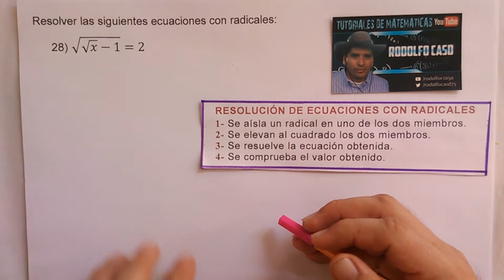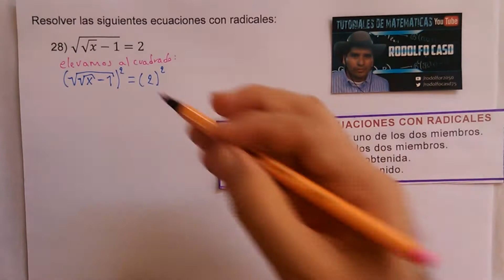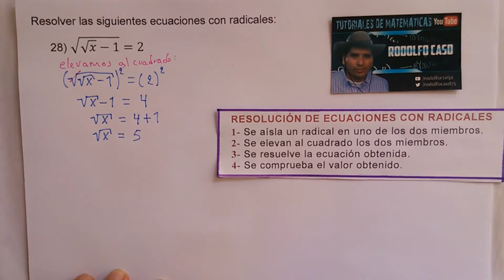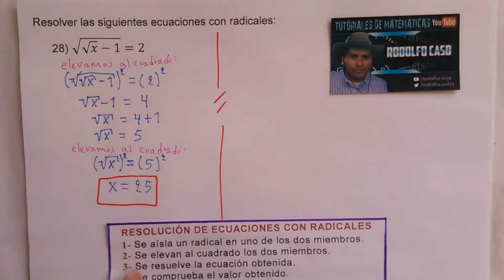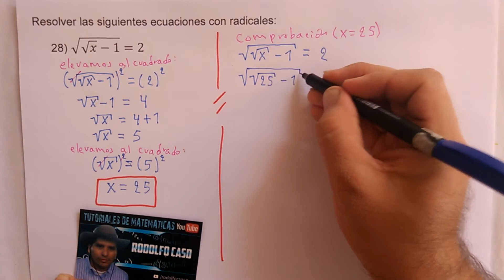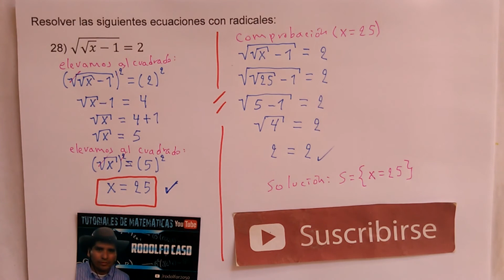28) Ecuaciones con radicales (Irracionales): √(√(x) -1) = 2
Resolver las siguientes ecuaciones con radicales:
28) √(√(x) -1) = 2